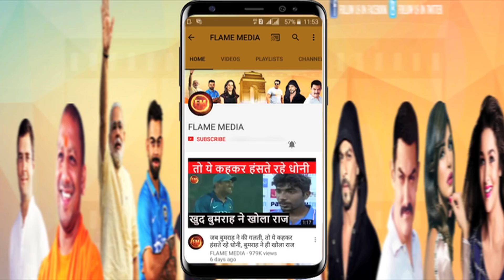साथ डांस कर रही थी मौनी...सलमान ने पहचानने से किया इंकार